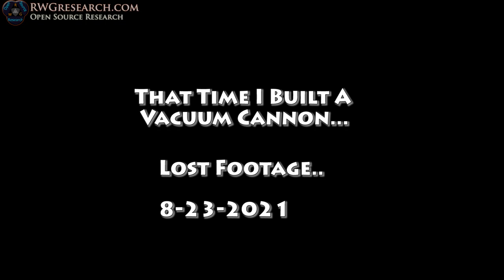#41-22 That Time I Tried To Make A Vacuum Cannon.... 8-23-2020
Hey Guys. no real description on what this is. but there is plenty of content out there. just look up "Vacuum Cannon" maybe ill re visit this later if i feel like it but i haven't done it yet... its been 2 years lol

~Russ